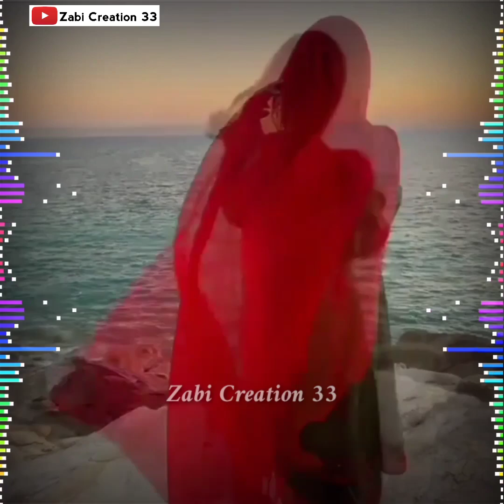Mhernai Humsafar - New Balochi Song - New Remix lyrics song 2022 🥰 Zabi HumsafaR_33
Hello friends 👋
Today I am uploading a new and delicious song for you. I hope you all like it. Please tell everyone about this song. This song is Balochi song and this song is called Iranian Balochi song which most people use on YouTube. Search on Iranian Balochi Balochi Song Balochi Remix and Tech Tok Balochi Song and so onIf you like this song, please like, comment and subscribe so that you can find my next song soon.